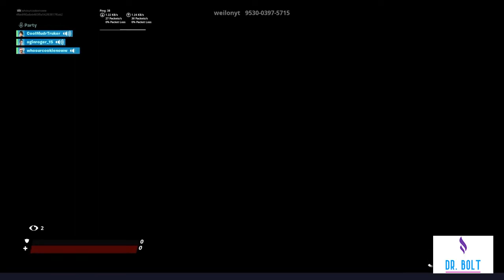Dr. Bolt Best of 2020